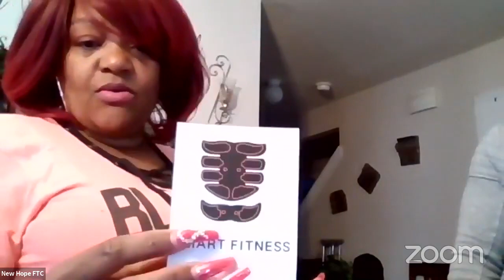Life Discussions Podcast Episode 12 "Fitness"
On this episode of Life Discussion Podcast we talk encouragement and Fitness